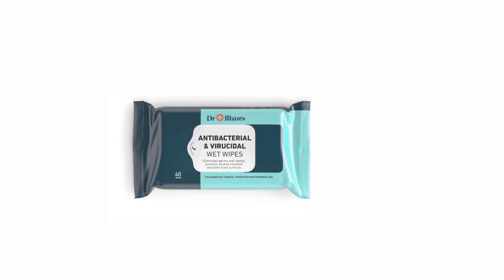Dr Rhäzēs Antibacterial & Virucidial Wet Wipes | Sourav's Choice | Wipes viruses | Bengali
Ordinary wipes may clean the surface, but don't protect you from the dangers of viruses and bacteria. Dr Rhäzēs Antibacterial & Virucidal Wet Wipes kill 99.9% viruses and bacteria and protect your family in a single wipe. Not only that, our wet wipes kill fungi & mildew and help with easy sanitization on alcohol-resistant surfaces. These wipes do not contain harsh chemicals and are safe to use on food-handling surfaces.